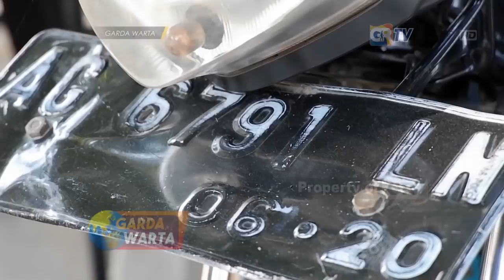BLITAR - Terekam CCTV Saat Beraksi Residivis Pelaku Jambret Di Tangkap Polisi